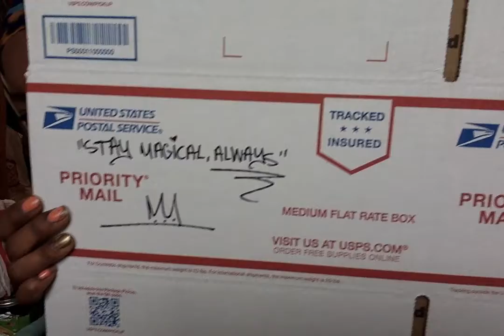Packaging Orders | Pt. 11 | naturalLay Behind The Scenes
An inside look into all the loving and precise hard work we put into each order!

Enjoy watching the process!

Love & Light,
-Luna La Negra

"I AM" Meditation in Background

►nL Instagram: @_naturalLay
►Personal Instagram: @LaysiaPrincess

~About (Lay) Luna La Negra~
Malaysia, aka LaysiaPrincess, is a Belizean & Trinidadian, multifaceted & multitalented Artist, Artivist, & Artrepreneur who aids in healing via unconventional Art Therapy via her MPire; an internal agency of personal brands that teaches practical hands-on business skills, holistic education, a safe-haven for artists, and much more through unique opportunities.
Spiritually, Luna is a Claircognizant Middle World Worker who primarily fuses Garifuna Spirituality, Lucumí, and Santería to aid those seeking guidance, clarity, & purpose to best serve their individual missions.